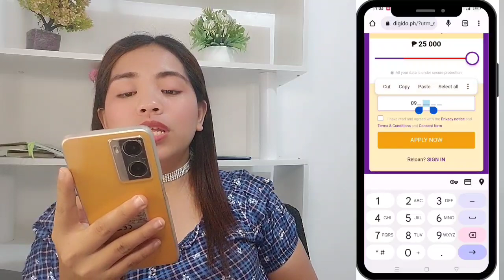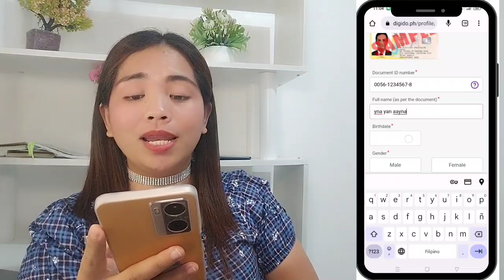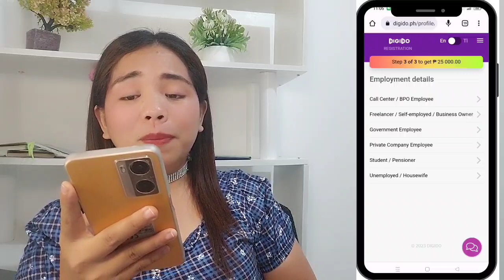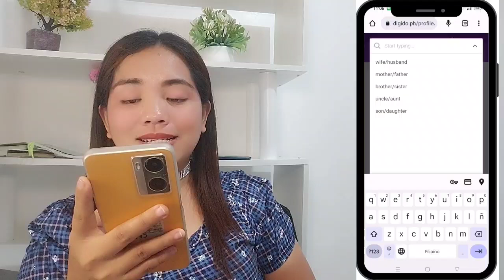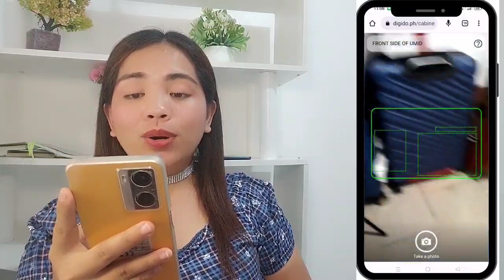Legit Loan App P25,000! Get your first Loan with 0% interest in 5 minutes! Get Loan 24 hours a Day!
P10,000💸 Loan amount kahit first time | No need to install, sa website mag-apply?

Loan up to P30,000💸 using your 1 VALID ID, and approval in as fast as 5 Minutes!

💸0% interest sa First loan and up to 30 days payment term.  Reloaner can loan up to 30,000 pesos at 10 minutes approved na!

💵Emergency Loan up to P25,000 Loan Amount! Super easy application and approved in as fast as 5 Minutes!

💸Fastest Loan Approval - 0% interest on your first Loan

✅JOIN OUR MONTHLY GCASH AND CELLPHONE GIVE-A-WAYS!

🤑 (8) LOAN APP NA MABILIS ANG LOAN APPROVAL. GET THE LOAN IN 5 MINUTES!👇👇

💵 Disburse sa GCash, Walang kaltas, 30 days sa first loan!

💵 Super easy application, high chance of approval!

💵 Big amount at repeat loans (high interest but with zero deduction)!

💵 Your loan matchmaker!!! Try to get the best loan offer!

💵 Enjoy as low as 1% per month! No app download!

💵 More options? could be one! No app download!

💵 SPECIAL LOAN OFFER! FROM A DIGITAL BANK 💵
💵 Borrow up to P50,000. Legit, 100% online application!

ps. Please do YOUR OWN research first before installing the said LOAN APP. BE A RESPONSIBLE BORROWER!